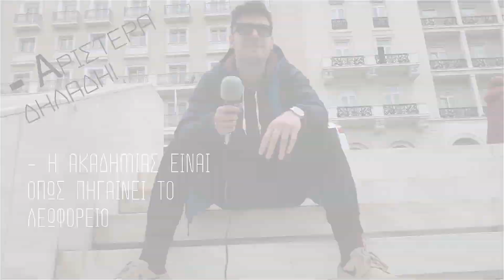3Moυ | 33 | Τελευταίο επεισόδιο σεζόν : BLOOPERS!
Τελευταίο επεισόδιο της σεζον!  Δες τα bloopers του δαιμόνιου συντάκτη μας Δημήτρη Ρούσσαρη!  Για περισσότερο Δημήτρη Ρούσσαρη τσεκάρετε το Follow him on instagram